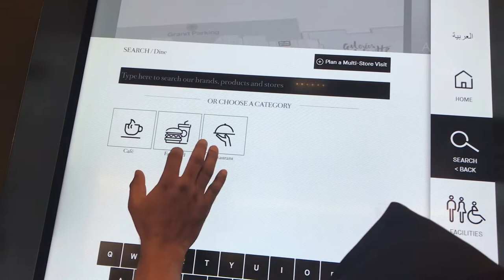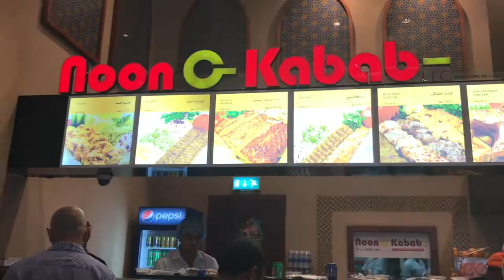WEEKEND VLOG AT BURJ KHALIFA WATER FOUNTAIN// WEEKEND NIGHT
HELLO EVERYONE. ASSALAM ALAIKKUM.
welcome back
weekends are my kids favorite days as we all go out together...
So my kids thought of going to The Dubai Mall so watch this video to see how I spent my weekend with my family.

with love,
    Thaaz Passion
music